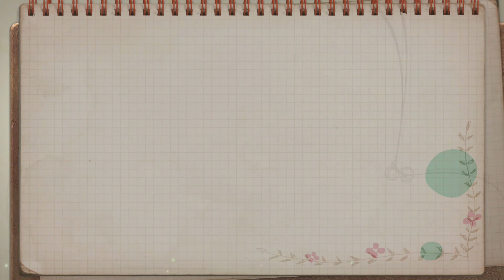Atelier Lulua #13 Im Wald da steppt der Bär [Deutsch/Blind]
Das neueste Atelier kommt in atemberaubender Grafik daher und spielt wieder in Arland. Mit Lulua spielen wir Roronas Tochter. Wer wohl der Vater ist? Ein neues Alchemiesystem und ein verbessertes Kampfsystem warten darauf gemeistert zu werden.
Das Spiel erscheint am 24. Mai 2019 für PS4, Switch und PC.
Sprachausgabe: Japanisch
Texte: Englisch (von mir ins Deutsche übersetzt)
Metascore: 77